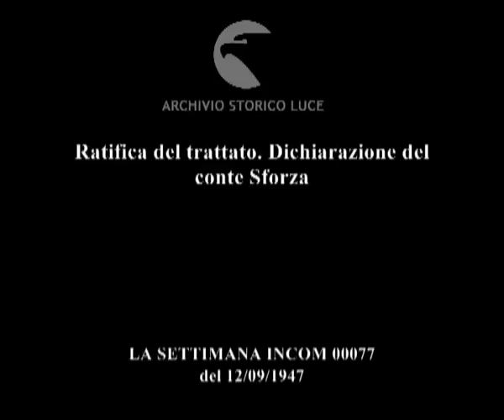Ratifica del trattato. Dichiarazione del conte Sforza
Descrizione sequenze:Il ministro degli esteri Sforza entra nel palazzo della INCOM ; Sforza fa la sua dichiarazione ;